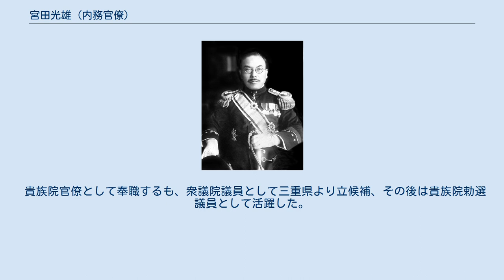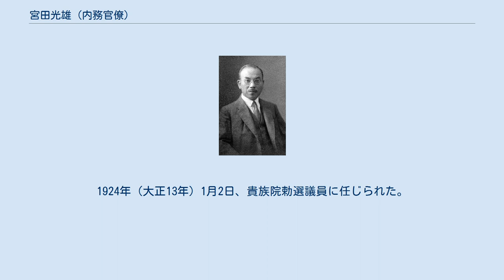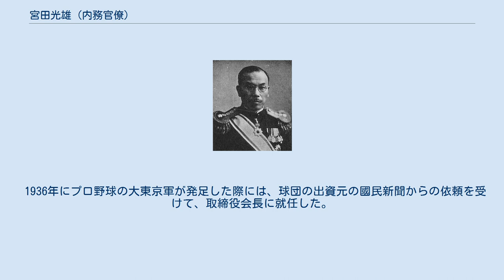宮田光雄 (内務官僚)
宮田光雄の肖像写真 警視総監在任中の宮田光雄 宮田 光雄（みやた みつお、1878年（明治11年）11月25日 - 1956年（昭和31年）3月8日）は、日本の官僚、政治家。
内閣書記官長、衆議院議員、貴族院議員。
 貴族院議員時代の宮田光雄 宮田光雄と妻ツヤの宮中正装 警視総監在任中の宮田光雄 三重県一志郡出身。
村長宮田宇吉の長男として生まれる。
愛知一中、三高、帝国大学法科大学卒業（のちの東京帝国大学法学部）。
 貴族院官僚として奉職するも、衆議院議員として三重県より立候補、その後は貴族院勅選議員として活躍した。
原敬首相の目にとまり福島県知事として赴任。
1922年（大正11年）6月12日に加藤友三郎内閣で内閣書記官長として抜擢され、大腸癌を患う加藤友三郎首相にかわり国政を取り仕切る。
1924年（大正13年）1月2日、貴族院勅選議員に任じられた。
 1927年（昭和2年）4月20日警視総監。
1928年（昭和3年）12月28日従三位勲一等瑞宝章受章。
1929年6月25日、和歌山遊廓問題にからみ、警視総監を辞職。
 大政翼賛会興亜総本部長を経て、終戦時の陸軍参謀総長梅津美治郎の東京裁判での弁護人も勤める。
戦後公職追放となる。
 1936年にプロ野球の大東京軍が発足した際には、球団の出資元の國民新聞からの依頼を受けて、取締役会長に就任した。
 1938年2月21日、大日本運動の結成式で、発起人として式辞を述べる。
 1946年（昭和21年）5月14日、貴族院議員を辞職した。